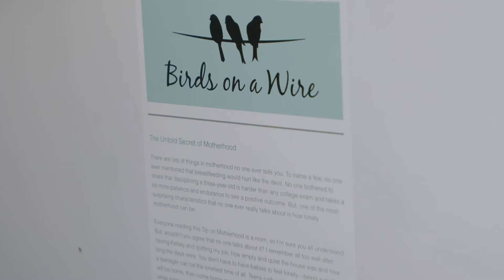Birds on a Wire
Birds on a Wire is a ministry that equips and encourages moms in their journey of motherhood. The organization provides podcasts, devotionals, individual and group curriculums, and small and large-group events in support of moms in all stages of motherhood.